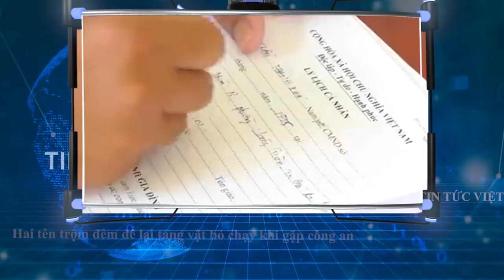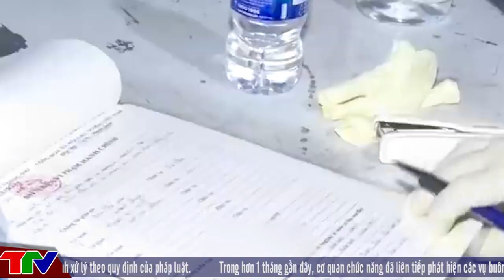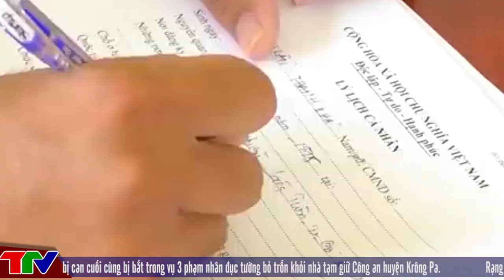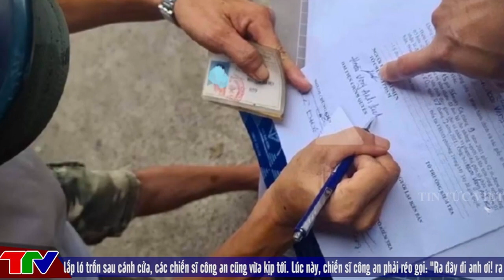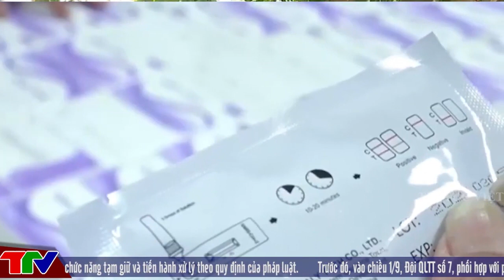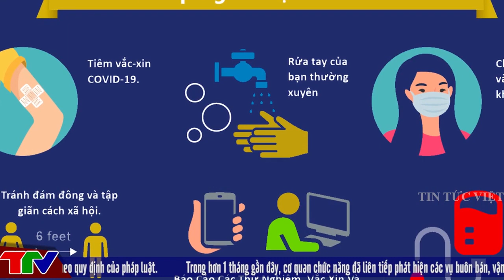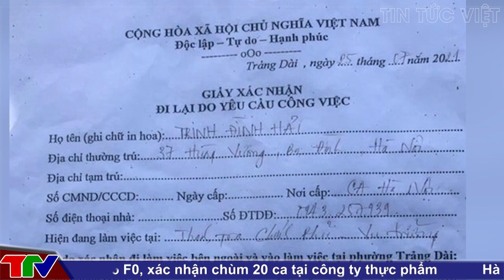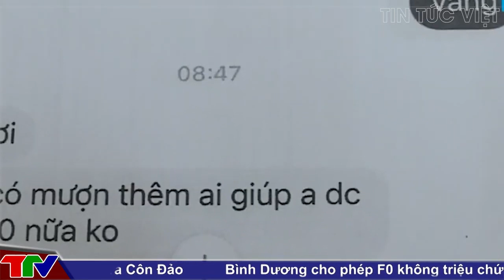🔥 TIN AN NINH CỰC NÓNG Ngày 26/9 | Tin tức 24h cập nhật | Thời Sự Mới Nhất Và Chính Xác Nhất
[ TIN AN NINH TRẬT TỰ ] TỐI 5/9 CẬP NHẬT@TinTucVietOfficial | Tin An Ninh Trật tự Việt Nam Nóng Nhất 24h